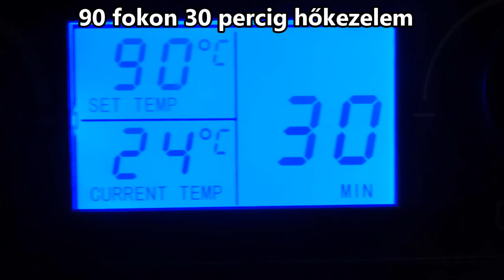Körtebefőtt készítése -Mindenmentes körte automatában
Egyszerűen és gyorsan elkészíthető körte befőtt recept télire befőzőautomatában. Minden mentes tartósítás házilag. A körtében nincs cukor és tartósítószer sem.
Körtebefőtt készítése recept videó

Sophomore Makeout
Silent Partner